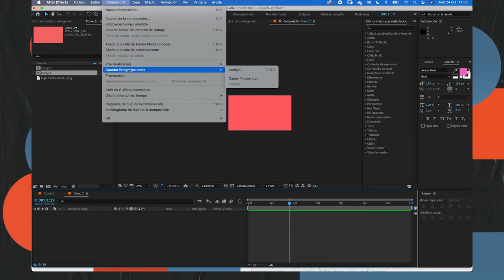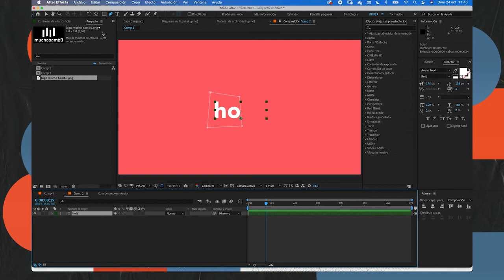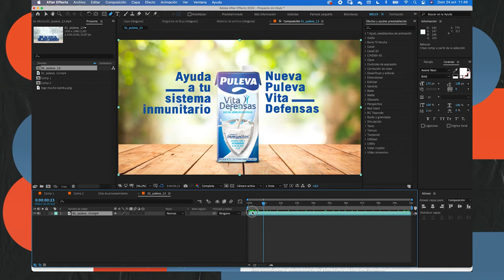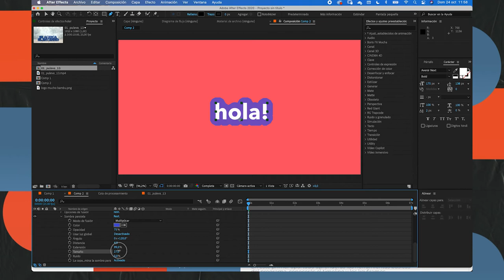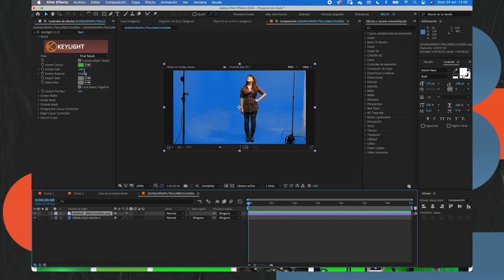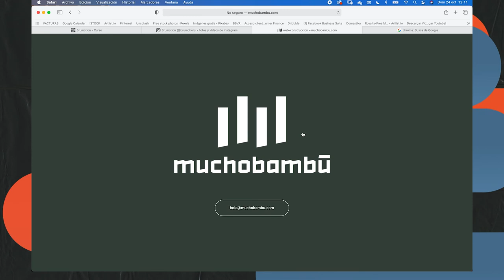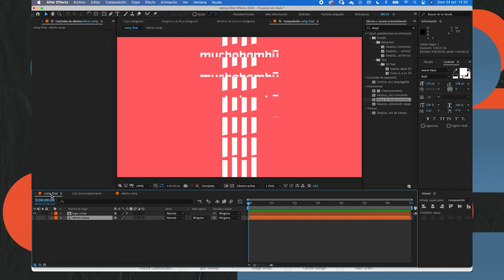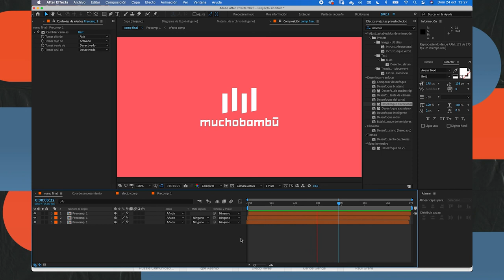LECCIÓN 04 | Ventanas superiores II + Animación logo II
En esta lección os enseño lo más importante de las siguientes ventanas superiores del programa y animamos otro logo.